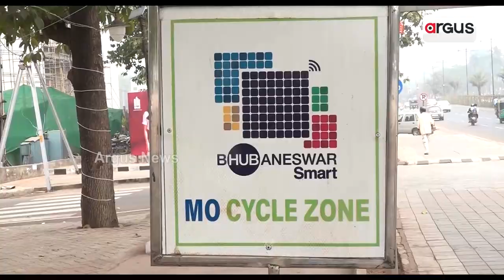Unused Mo Cycle Found Floating On Drain